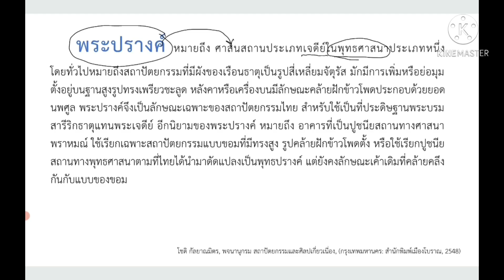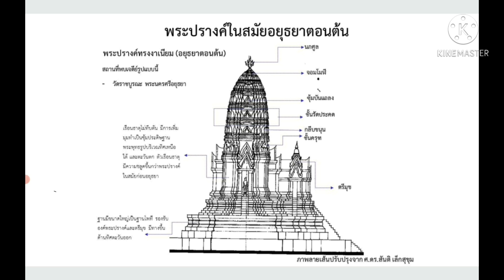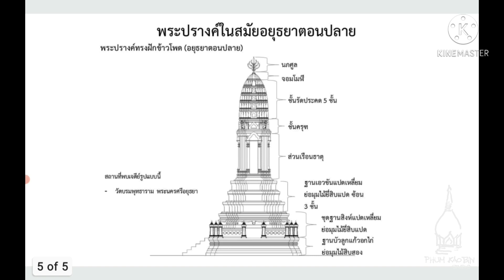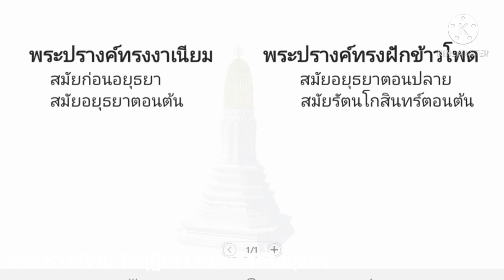EP 7 เรียกแบบไหน? "งาเนียม" "ฝักข้าวโพด" เรียนรู้พระปรางค์ในงานสถาปัตยกรรมไทยเบื้องต้น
คลิปนี้จะอธิบายถึงประเภทของพระปรางค์ที่ปรากฏในงานสถาปัตยกรรมไทย การแบ่งสัดส่วนพระปรางค์ ประเภท และความในิยมในแต่ละสมัย เปรียบเทียบรูปแบบพระปรางค์แต่ละประเภทจากส่วนฐานจนถึงส่วนยอด เพื่อจะได้ทราบถึงความแตกต่างของพระปรางค์ได้เบื้องต้น

ที่มาภาพประกอบ : ภาพลายเส้นพระปรางค์ทรงงาเนียม ปรับปรุงจากภาพของ ศ.ดร.สันติ เล็กสุขุม

ภาพลายเส้นพระปรางค์ทรงฝักข้าวโพด จากหนังสือวัดบรมพุทธาราม อัญมณีแห่งบ้านพลูหลวง โดย รศ.ดร.วิโรจน์ ชีวาสุขถาวร